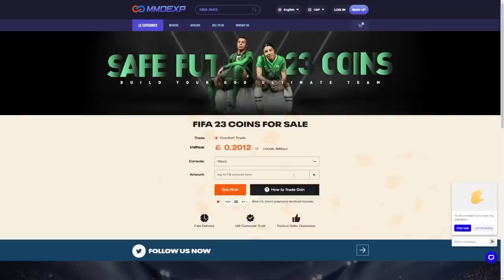YEAR IN REVIEW PLAYER PICKS & CRACKED HERO & ICON PACKS!